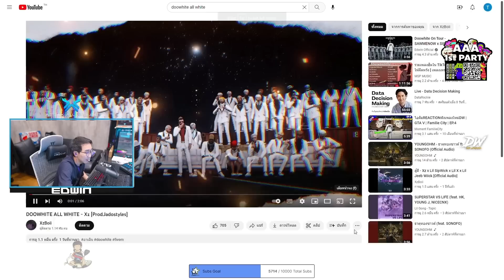เมื่ออาเฉินฟังเพลงใหม่ DW มีคนทำให้ Doowhite All white โคตรมัน 1.25 | GTA V | WC2 EP.2946